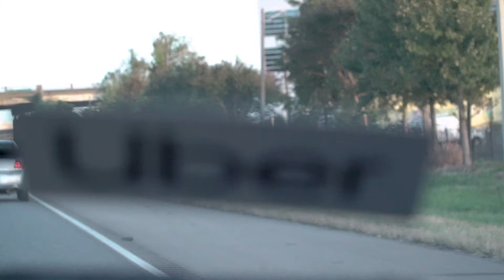Island Days - Bad Nights (Official Video)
From the album "Under The Lights"
Available 12.6.19 via Strange Daisy Records